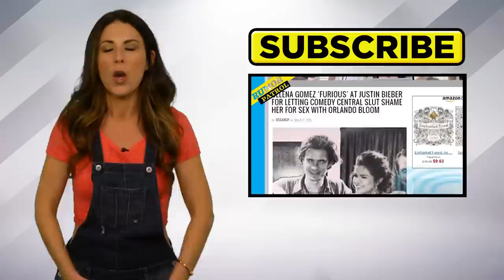Louis Tomlinson & Eleanor Calder BREAK-UP & He Moves On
Louis Tomlinson and longtime girlfriend Eleanor Calder call it quits and based on some new pics that surfaced over the weekend, there could already be a new woman in the picture.
Sorry Louis lovers, this means he might be off the market, again. I gotta say, it’s always sad to see a long relationship end. Louis and Eleanor had been dating since fall of 2011 after being introduced by Harry Styles, but ultimately it was the long distance that drove them apart.
Eleanor lives in Manchester, England, while Louis has been traveling the world for the past 9 months and even though Eleanor apparently visited Louis in Sydney, the lengthy separation took its toll and the pair have gone their separate ways.
A representative told PEOPLE magazine, QUOTE - “Louis and Eleanor split up two weeks ago. They have not announced this as they wanted some privacy during this time."
Then an alleged “friend” of Louis’s gave more details, telling PEOPLE QUOTE - "They tried really hard to make it work but it was just impossible, he's away for nine months a year and they just grew apart."
Sad, but the world turns on And as history has shown, after a break up, humans tend to gravitate to a new mate. And guess what, Louis is human so word on the street is that there is a new special someone in his life. And by word on the street, I mean there are photos floating around of Louis clearly kissing this new mystery girl so chances are the lip touchers are a little more than just friends.
Fans have pointed out that the mystery brunette closely resembles the girl form the “What Makes You Beautiful” music video. Very interesting.
 But at the end of the day,  here’s hoping Eleanor, Louis, and his new gf all the best, fluff, and glitter in their lives.
So what are your thoughts on Louis and Eleanor’s split? Sound off in the comment section below, don’t forget to subscribe and then click right over here to hear some of the crazy gossip swirling around Hollywood debunked in the latest episode of Rumor Patrol.